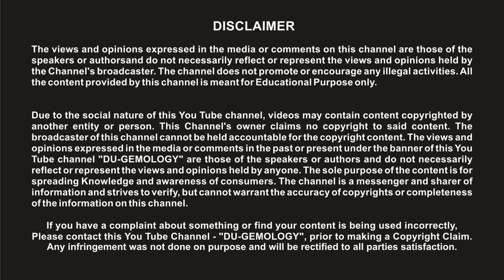Big Fraud at Chilika Lake | Gem Stone के नाम पर धोखा बिक रहा है । नकली रतन बिक रहा है।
Gem Stones were deliberately put inside the oysters before showing us. During your boat ride at Chilika Lake, the boat stops on one island where they show you pearls, Coral, and other gemstones being taken out from Shells. However, the place is worth visiting for viewing Dolphins. Odisha is a historically & culturally rich state and is the pride of our Nation, we need to be cautious while purchasing these stones.

We Appreciate Your Comments and Feedback !! 😊🙏
Chandni Chowk,
Delhi - 110006
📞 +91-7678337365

Thanks for Everything 🙏🙏💖
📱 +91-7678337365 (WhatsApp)